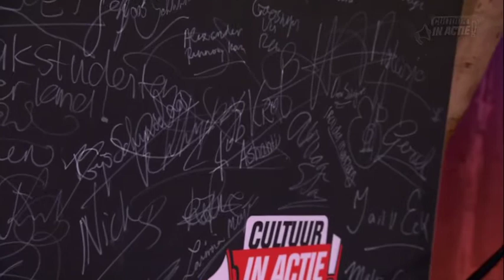Rob Krot - Cultuur in Actie!